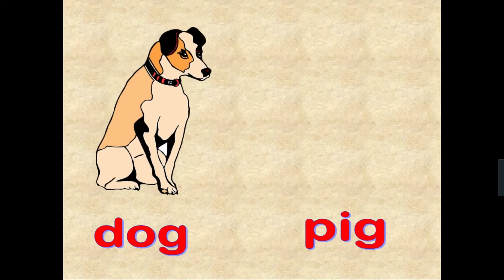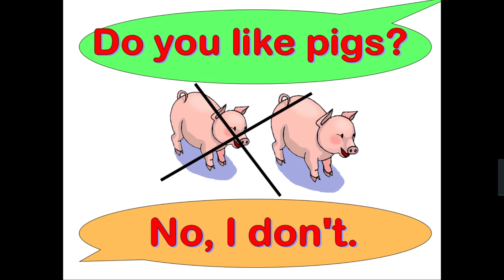name of some animals.اسماء بعض الحيوانات بالإنجليزية